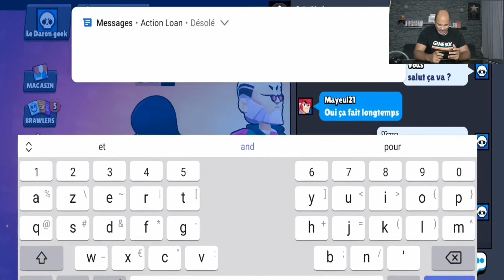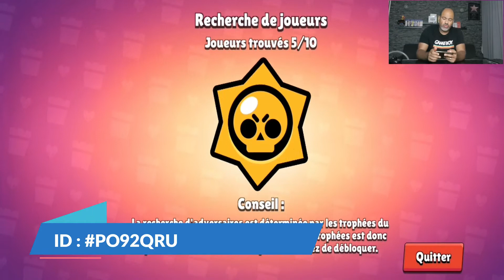J'ai 20 000 Trophées truc de ouf merci Mayeul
Identifiant du club : quv9cv8u